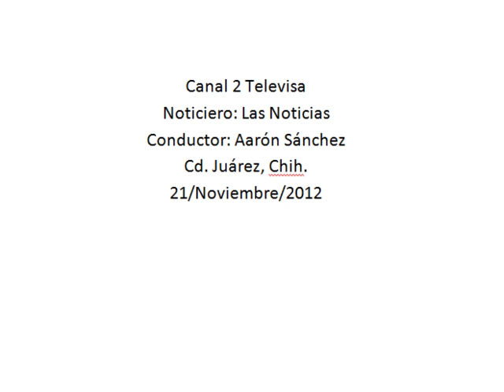Brindan homenaje a Juan Gabriel